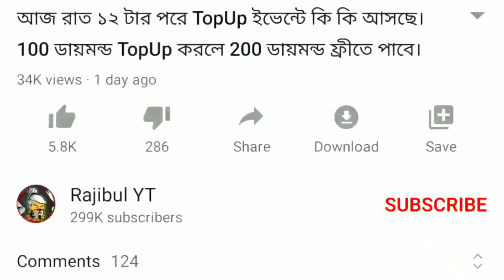পুরানো কালো গেঞ্জি ব্যাক আসছে। 100 ডায়মন্ড TopUp করলে 200 ডায়মন্ড ফ্রী পাবে সবাই। নুতন স্পেশাল রয়াল